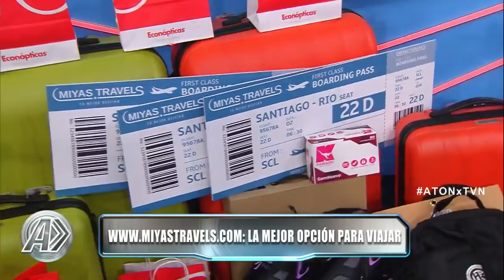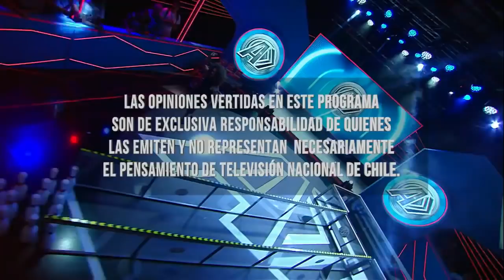¡Revive el primer capítulo de A Todo o Nada! | A todo o nada - T1E1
Gustavo Huerta nos sorprendió con siete entretenidos concursos que pusieron a prueba las habilidades de los participantes. Pero no lo hizo solo. Recibimos la visita de nuestra querida Karen Doggenweiler, e incluso, de un imitador de la leyenda musical
Sandro, quienes hicieron de la suya en el programa.

¿Chileno en el extranjero?